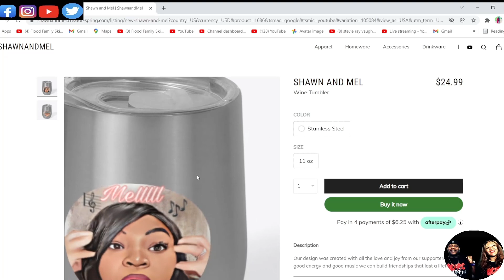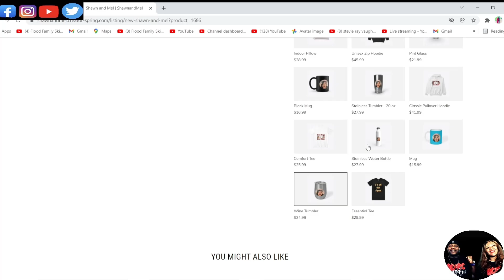CAN'T BELIEVE WE NEVER HEARD THIS BEFORE!!! AEROSMITH - LOVE IN AN ELEVATOR (REACTION)